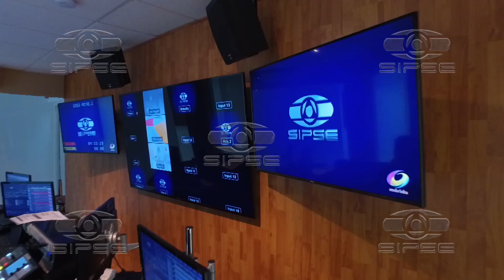7A SEMANA DE LA RADIO